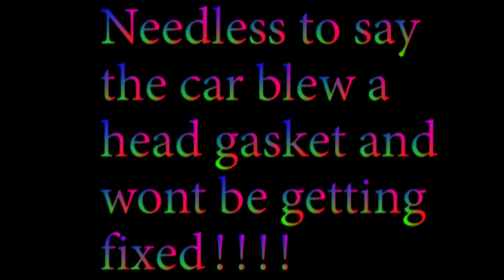Worst day EVER!!!!!!!